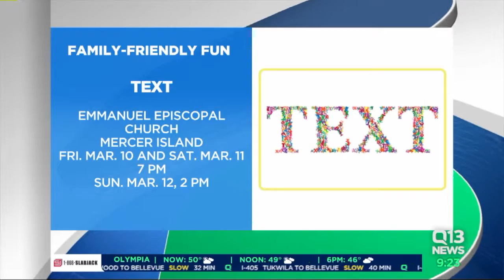Fun things to do in Seattle this weekend with Erika Bigelow of Seattle's Child